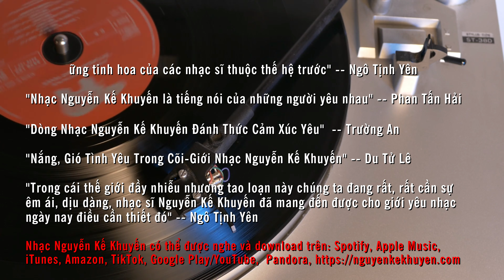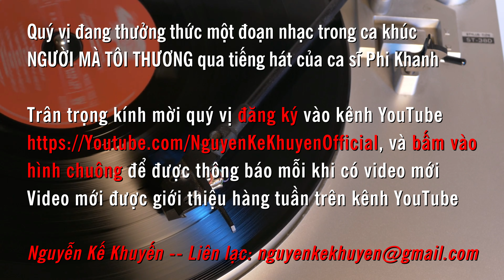Giới Thiệu Dòng Nhạc Nguyễn Kế Khuyến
Chúng tôi trân trọng kính mời quý vị thưởng thức dòng nhạc MỚI, trữ tình lãng mạn; NỐI TIẾP dòng nhạc VÀNG giá trị trước 1975 của các nhạc sĩ lớn như Văn Cao, Phạm Duy, Dương Thiệu Tước, Phạm Đình Chương, Trịnh Công Sơn và Ngô Thụy Miên.

Chúng tôi học Cao đẳng Violin tại trường Quốc Gia Âm Nhạc Sài Gòn; Sáng tác từ thời sinh viên ở Paris-France cho đến nay  được trên 300 ca khúc.

Chúng tôi di chuyển theo công việc qua nhiều tiểu bang trên nước Mỹ cho đến năm 2016 định cư ở California, chúng tôi bắt đầu phổ biến ca khúc trên: FaceBook, Youtube, Apple Music, Spotify, iTunes, Google Play/YouTube, Amazon, và Nguyenkekhuyen.com

Mọi đóng góp giúp phổ biến đều được trân quý và biết ơn:

Trân trọng,
Nguyễn Kế Khuyến

Một vài cảm nhận của các thính giả về dòng nhạc Nguyễn Kế Khuyến:

"Nguyễn Kế Khuyến là một trong số rất ít nhạc sĩ thời nay kế thừa
được những tinh hoa của các nhạc sĩ thuộc thế hệ trước" -- Ngô Tịnh Yên

"Nhạc Nguyễn Kế Khuyến là tiếng nói của những người yêu nhau" -- Phan Tấn Hải

"Dòng Nhạc Nguyễn Kế Khuyến Đánh Thức Cảm Xúc Yêu"  -- Trường An

"Nắng, Gió Tình Yêu Trong Cõi-Giới Nhạc Nguyễn Kế Khuyến" -- Du Tử Lê

"Trong cái thế giới đầy nhiễu nhương tao loạn này chúng ta đang rất, rất cần sự
êm ái, dịu dàng, nhạc sĩ Nguyễn Kế Khuyến đã mang đến được cho giới yêu nhạc
ngày nay điều cần thiết đó" -- Ngô Tịnh Yên

Nhạc Nguyễn Kế Khuyến có thể được nghe và download trên: Spotify, Apple Music,

Quý vị đang thưởng thức một đoạn nhạc trong ca khúc
NGƯỜI MÀ TÔI THƯƠNG qua tiếng hát của ca sĩ Phi Khanh

Trân trọng kính mời quý vị đăng ký vào kênh YouTube
hình chuông để được thông báo mỗi khi có video mới
Video mới được giới thiệu hàng tuần trên kênh YouTube